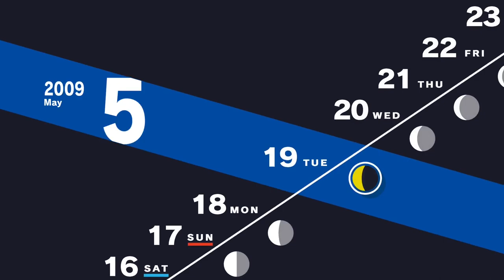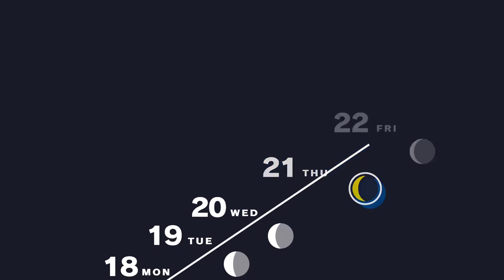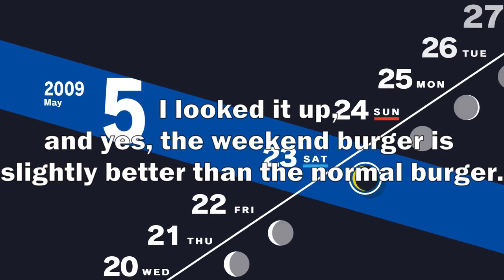Mid-Term Exams | Persona 3 Reload Part 23